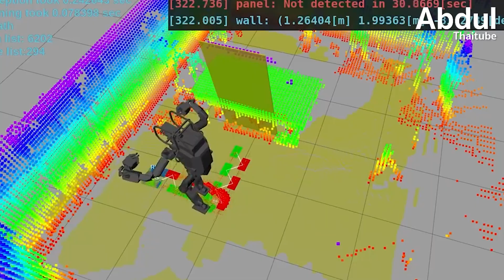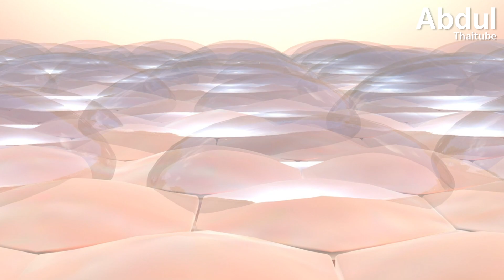10 หุ่นยนต์สุดล้ำเพื่อนแท้มนุษย์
ความก้าวหน้าด้านนวัตกรรมที่พัฒนาไปอย่างไม่หยุดยั้ง ทำให้มนุษย์เรานำหุ่นยนต์เข้ามาช่วยอำนวยความสะดวกในการดำเนินชีวิต เป็นทั้งเพื่อนเล่น ช่วยแบ่งเบาภาระงานต่าง ๆ หุ่นยนต์บางตัวทำหน้าที่แทนมนุษย์แทบจะ 100% กันเลยทีเดียว วันนี้ AbdulThaiTube จะพาไปทำความรู้จักกับ 10 หุ่นยนต์สุดล้ำเพื่อนแท้มนุษย์ยุคใหม่  รับรองว่าดูจบแล้วอยากมีไว้ใช้งานหรือมีไว้ติดบ้านกันแน่นอนครับ

00:00 10 หุ่นยนต์สุดล้ำเพื่อนแท้มนุษย์ยุคใหม่
00:38 1.Digit หุ่นยนต์ส่งของ
01:41 2.Spot หุ่นยนต์ช่วยงานภาคสนาม
02:44 3.หุ่นยนต์น้องหมา Made in China
03:52 4.Moflin หุ่นยนต์สัตว์เลี้ยง
04:36 5.Hyundai Tiger X1 หุ่นยนต์กู้ภัย
05:17 6.Ingenuity หุ่นยนต์สำรวจดาวอังคาร
06:07 7.Baubot หุ่นยนต์ช่วยงานก่อสร้าง
07:14 8.HRP-5P หุ่นยนต์ช่วยงานตกแต่งภายใน
08:06 9.หุ่นยนต์จิ๋ว ช่วยงานการแพทย์
08:51 10.Samsung Bot Handy หุ่นยนต์ช่วยงานบ้าน